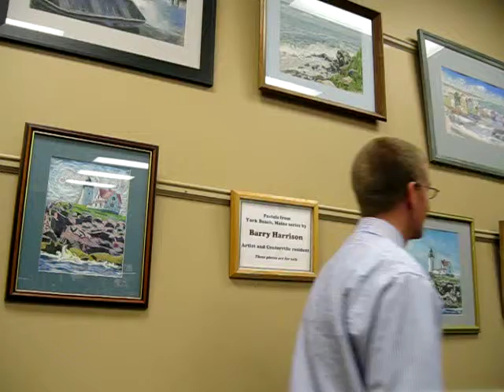Barry Harrison Artwork Vid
Centerville artist Barry Harrison has some awesome pastels on display here at the Centerville Public Library! Stop by and take a look today!